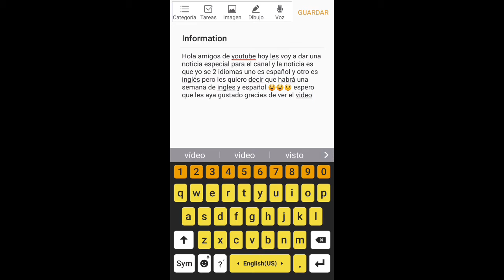Information del canal